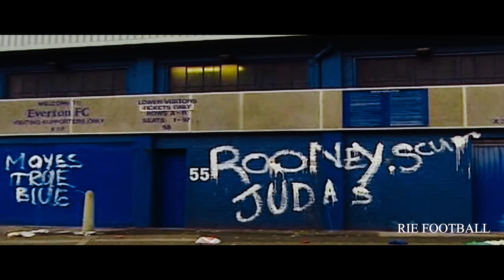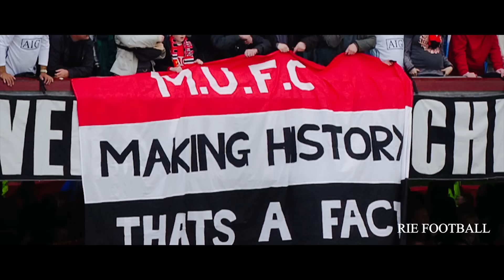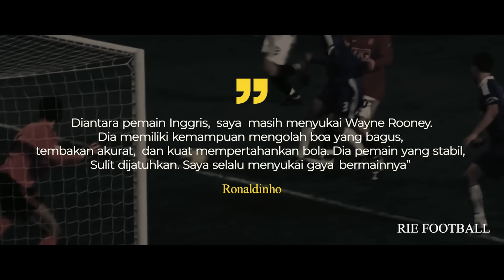BAGAIMANA WAYNE ROONEY MENJADI LEGENDA MANCHESTER UNITED ?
Wayne Rooney adalah salah satu striker terbaik yang dimiki Inggris. Dia juga adalah pemegang rekor gol terbanyak Man United sepanjang masa. Simak kisahnya !

TONTON JUGA :
KISAH PESEPAKBOLA DUNIA